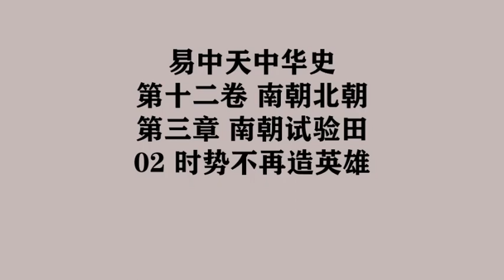369《时势不再造英雄》易中天中华史 第十二卷 南朝北朝 第三章 南朝试验田 02 时势不再造英雄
第十二卷 南朝北朝